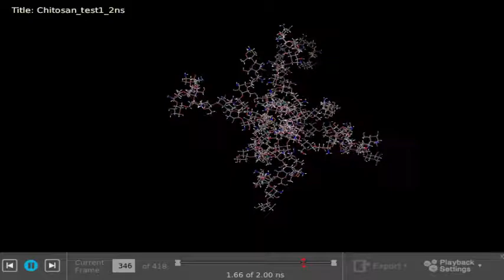Input para dinámica molecular de chitosan | ensayo - resultados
2 ns
Desmond